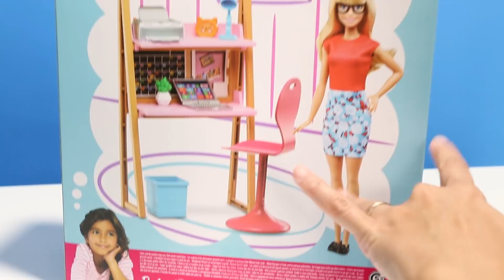Barbie 'nin Çalışma Masası | Barbie Doll Home Office Furniture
Barbie çalışma masası oyun setini açıp oynuyorum. Artık Barbie tüm ödevlerini bu masada yapabilir. Üstelik oyuna diğer oyuncaklarımdan ekleyip daha da eğlenceli hale getiriyorum !